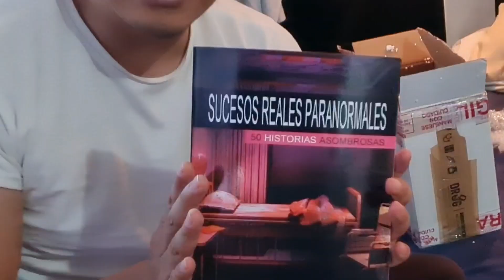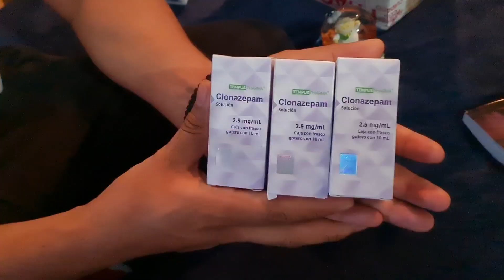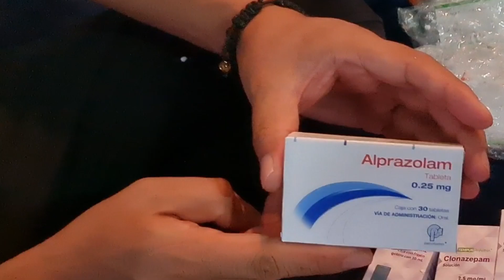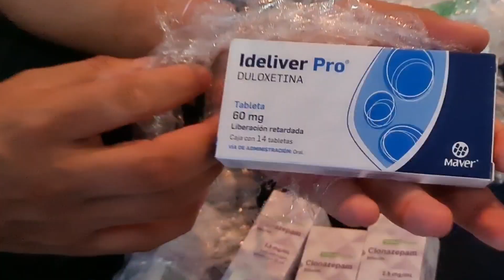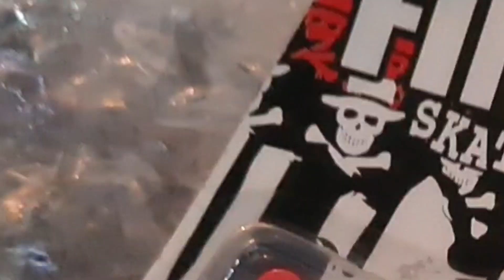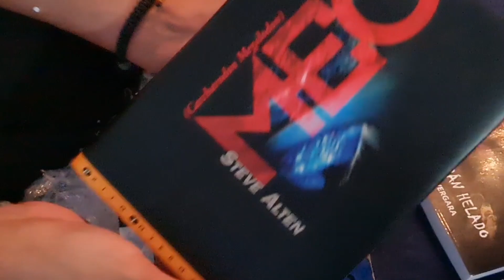NO PUEDO CREER LO QUE ME ENVIARON !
Mi Wishlist